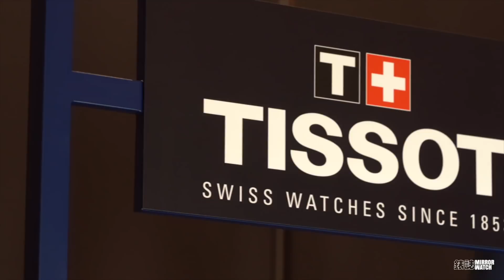天梭2019新品直擊：Heritage 1973復刻限量款重磅吸睛！熱門潛水錶持續延燒！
早在幾個月前，天梭已經在全球各地區陸續發表2019年新品，這次品牌把眾多年度新錶搬到台灣，包括最具話題性的Heritage 1973復刻計時碼錶、超熱門的Seastar 1000潛水錶新款，以及眾多不同主題系列的新作。就透過這支影片來迅速瀏覽今年重點新款！